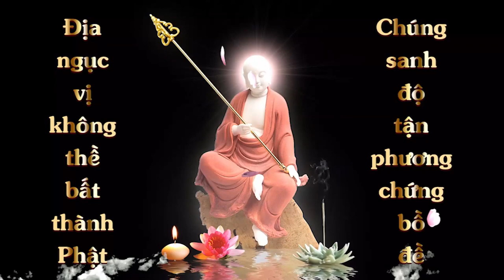Kinh Chánh Pháp Niệm Xứ | Phẩm 6 - Quan Thiên Phần Tam Thập Tam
Phẩm 6 - Quan Thiên Phần Tam Thập Tam
Việt dịch: Linh Sơn Pháp Bảo Đại Tạng Kinh
Phẩm 6.3:
Phẩm 7: